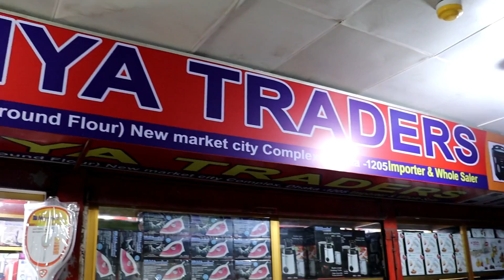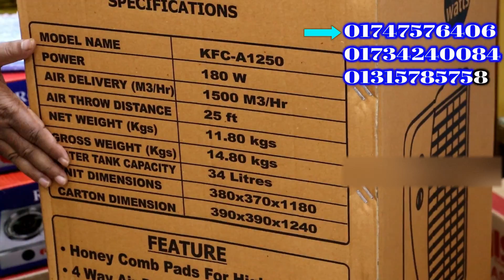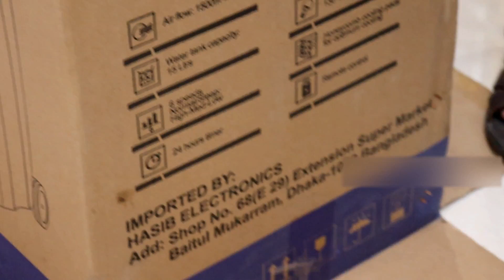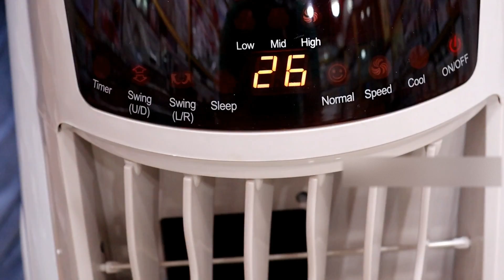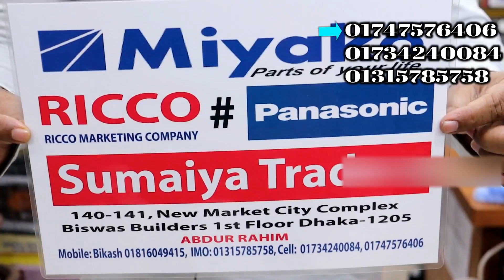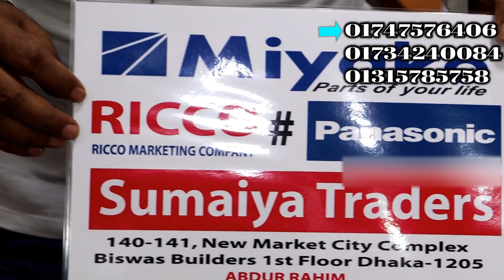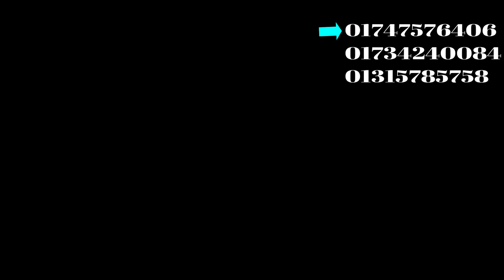এই গরমে পাইকারি দামে এয়ার কুলার কিনুন There is no need to bother this summer Buy air coolers at wh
assalamualaikum

এই গরমে পাইকারি দামে এয়ার কুলার কিনুন There is no need to bother this summer Buy air coolers at wholesale prices